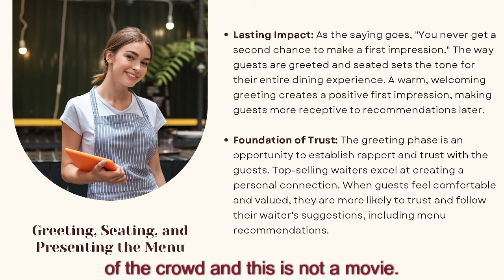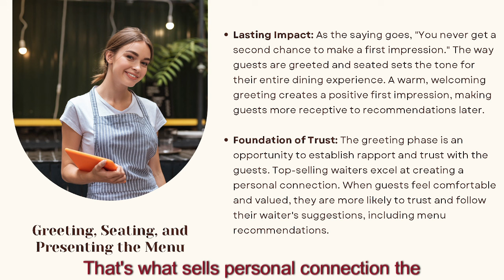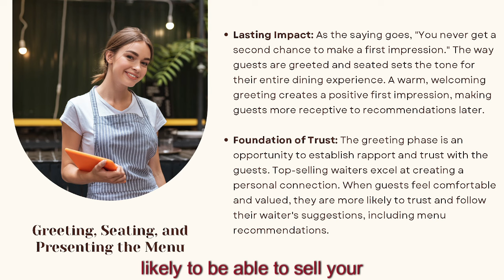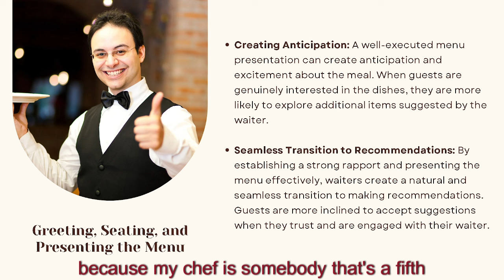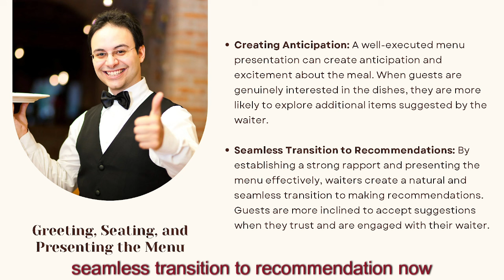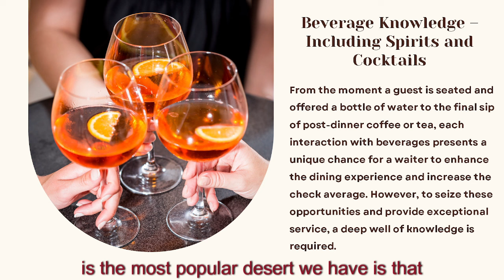Fine Dining Course. Greeting, Seating, and Presenting the Menu as selling tools. Waiter Training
The Impact Greeting, Seating, and Presenting the Menu has on the ability to sell in Fine Dining

Greeting Seating, and Presenting the Menu
The initial moments of a guest’s dining experience are critical to shaping their perception of the restaurant and their overall satisfaction.

Lasting Impact: As the saying goes, “You never get a second chance to make a first impression.” The way guests are greeted and seated sets the tone for their entire dining experience. A warm, welcoming greeting creates a positive first impression, making guests more receptive to recommendations later.

Foundation of Trust: The greeting phase is an opportunity to establish rapport and trust with the guests. Top-selling waiters excel at creating a personal connection. When guests feel comfortable and valued, they are more likely to trust and follow their waiter’s suggestions, including menu recommendations.

Understanding Preferences: Effective greetings involve active listening and subtle questioning to understand guests’ preferences and needs. This information becomes invaluable when making personalized menu recommendations later in the dining experience.

Setting Expectations: During the greeting and seating process, waiters can set the stage for the guest’s experience.

Showcasing Expertise: Presenting the menu is an opportunity for the waiter to demonstrate their knowledge and expertise. Top-selling waiters not only describe dishes but also share enticing details that make the menu come alive, piquing the guests’ interest.

Creating Anticipation: A well-executed menu presentation can create anticipation and excitement about the meal. When guests are genuinely interested in the dishes, they are more likely to explore additional items suggested by the waiter.

Seamless Transition to Recommendations: By establishing a strong rapport and presenting the menu effectively, waiters create a natural and seamless transition to making recommendations. Guests are more inclined to accept suggestions when they trust and are engaged with their waiter.

Overall Satisfaction: A positive greeting, seating, and menu presentation contribute to the guest’s overall satisfaction. When the guests feel they are in the hands of a charismatic and skilled waiter, they are more willing to relax and enjoy their evening, making them receptive to additional sales or upselling.